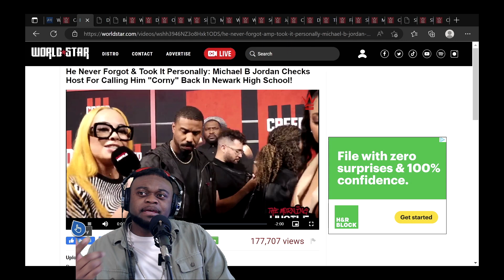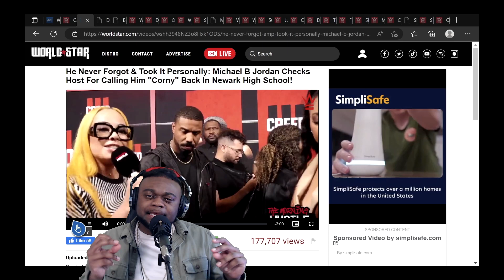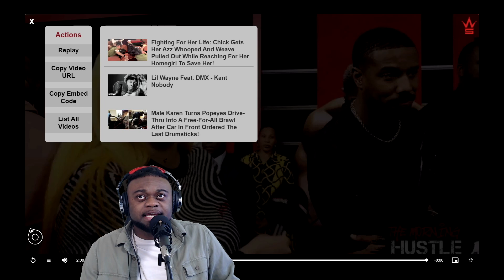Michael B Jordan Checks Host Lorel For Calling Him Corny Back in High School Reaction